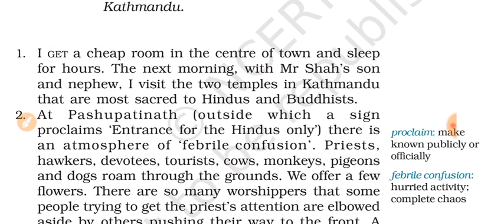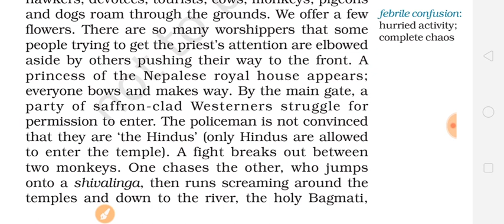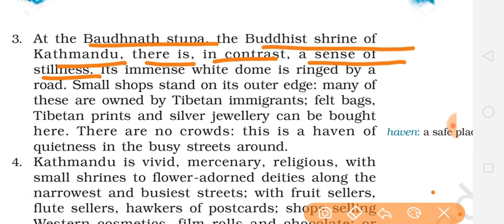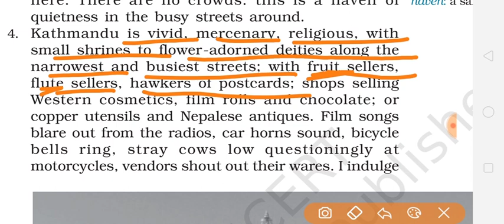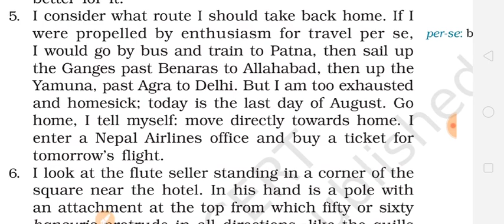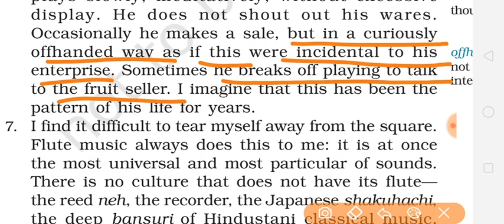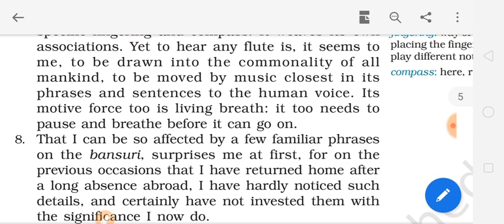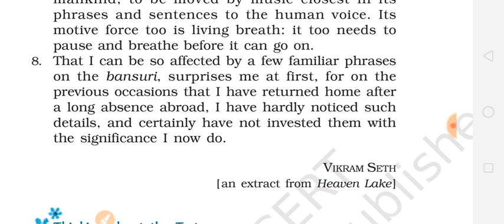Class9th Kathmandu chapter 10 full explanation हिदी में